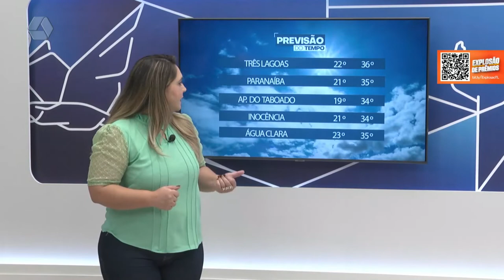Veja a previsão do tempo para o fim de semana